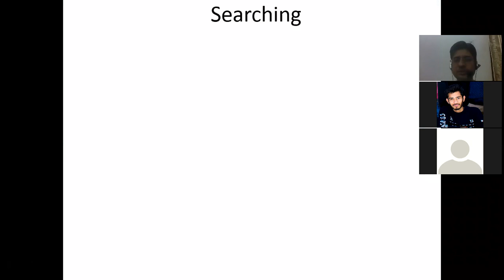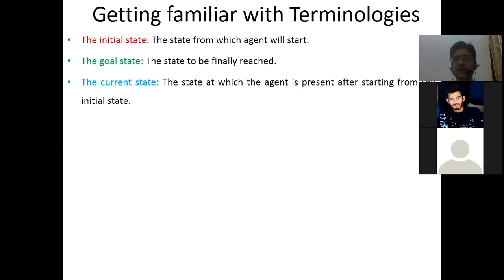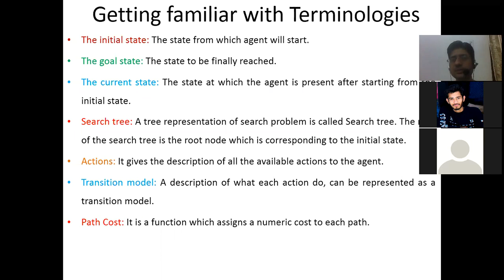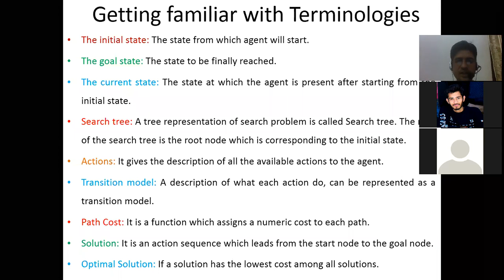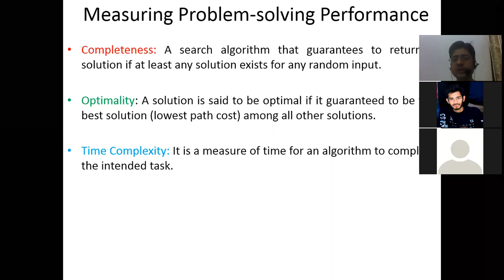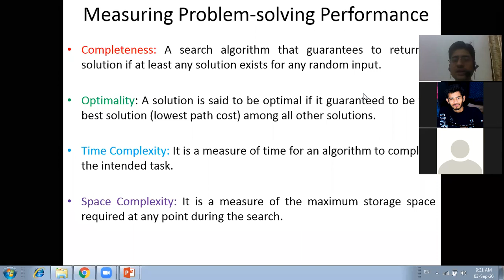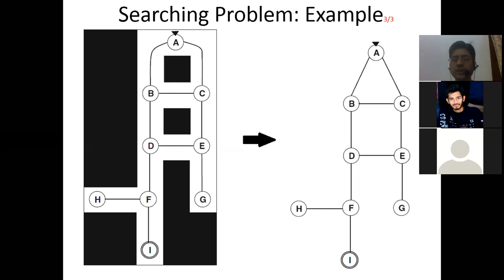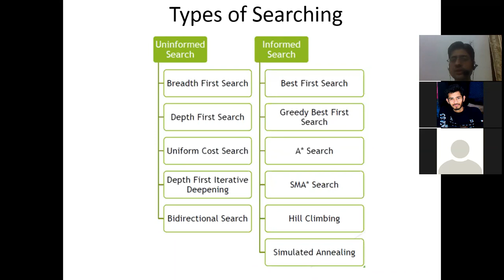Searching in AI | Concepts of Artificial Intelligence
Concepts of Artificial Intelligence